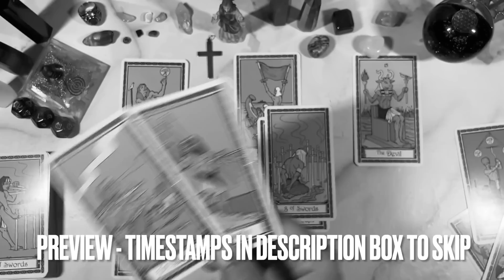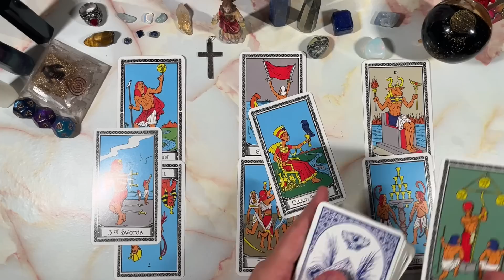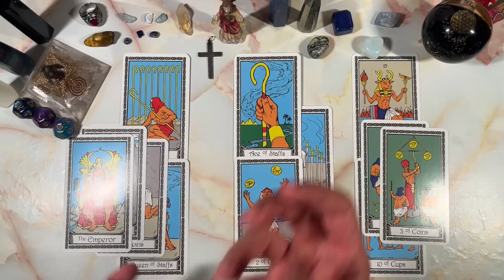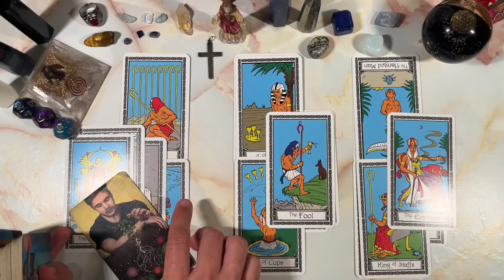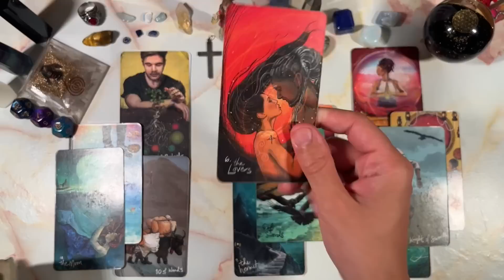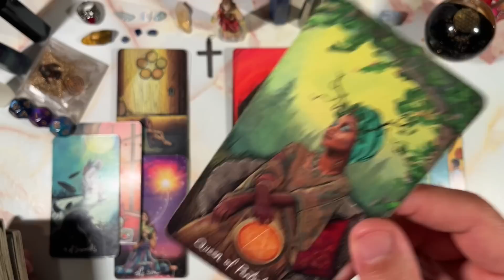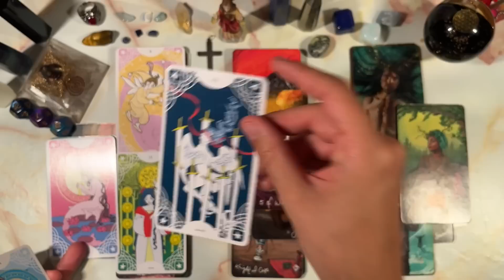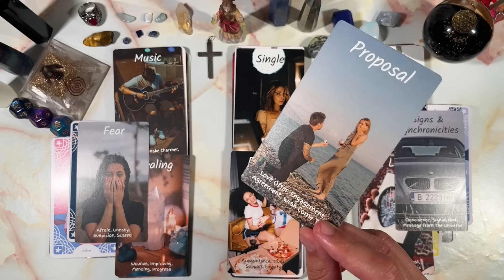SCORPIO♏️THIS TWIN FLAME IS DESPERATE TO HOLD ONTO YOU BUT DOESN'T WANT TO COMMIT 🤷🏻‍♂️😩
This is meant for you if you have found this. Welcome to a general predictions video. This video is for June 2023. Namaste and many blessings to each and every one of you!

PERSONAL READINGS
MY LINKTREE 📶 ⬇️

TIMESTAMPS ⏰
Preview ~ 00:00
Intro ~ 00:45
Reading ~ 01:11
Outro ~ 24:25

DECKS I USE ⬇️

TAROT
Miss Cleo's Power Tarot